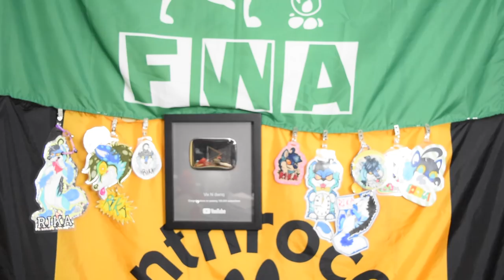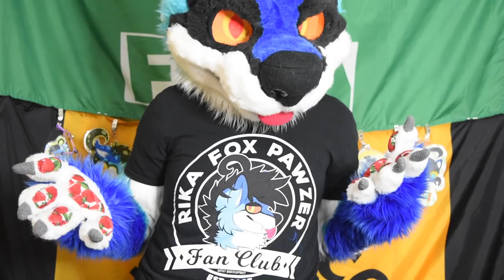RIKA HAS THE COOLEST PARTY KNOWN TO MAN YOU MUST WATCH CUZ ITS AWESOME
Vix is on vacation so I had a party with all my best friends!!
It was wild

"Happy Happy Game Show" by